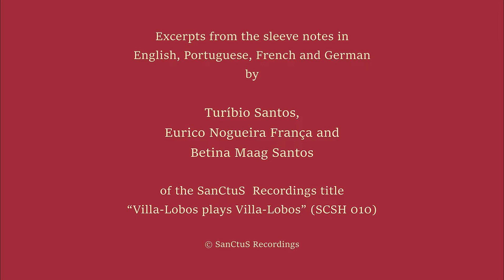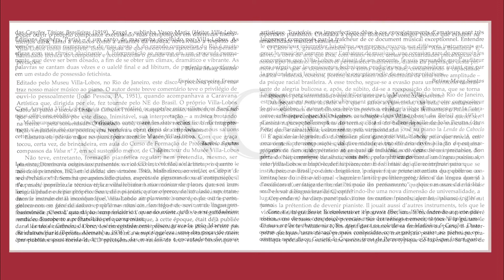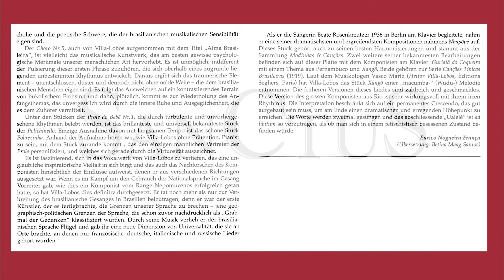Villa-Lobos - Cantilena n.3 - Beate Rosenkreutzer (soprano),Villa-Lobos (piano), Text in 4 languages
During the month of the birthday of Heitor Villa-Lobos (born March 5, 1887), SanCtuS Recordings shares another musical gem. This is the 1936 recording of Cantilena No. 3, sung by soprano Beate Rosenkreutzer, accompanied by the composer. The recording was published on CD by SanCtuS in 1998, with the support of the Villa-Lobos Museum. For greater dissemination of this precious legacy, the SanCtuS album included an illustrated and informative booklet of 19 pages, in four languages (Portuguese, English, French and German), with notes by Turíbio Santos, Eurico Nogueira França and Betina Maag Santos. More information about the title “Villa-Lobos plays Villa-Lobos” (SCS 010) is available

                                                                      ---xxx---

No mês do aniversário de Heitor Villa-Lobos, nascido em 5 de março de 1887, a SanCtuS Recordings compartilha outra preciosidade musical. Trata-se da gravação de 1936 da Cantilena No. 3, cantada por Beate Rosenkreutzer, soprano, acompanhada pelo compositor ao piano. A gravação foi publicada em CD pela SanCtuS em 1998, com o apoio do Museu Villa-Lobos. Para maior alcance na divulgação deste precioso legado, o álbum da SanCtuS incluiu um livreto ilustrado e informativo de 19 páginas, em quatro línguas (português, inglês, francês e alemão), com notas de Turíbio Santos, Eurico Nogueira França e Betina Maag Santos. Mais informações sobre o título “Villa-Lobos plays Villa-Lobos” (SCS 010) estão disponíveis no